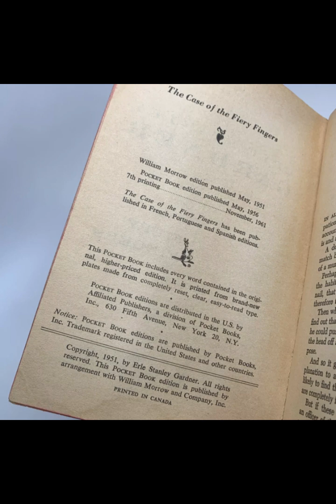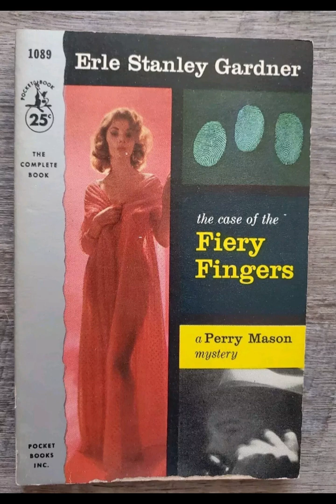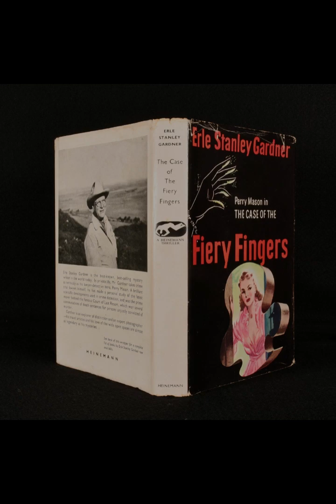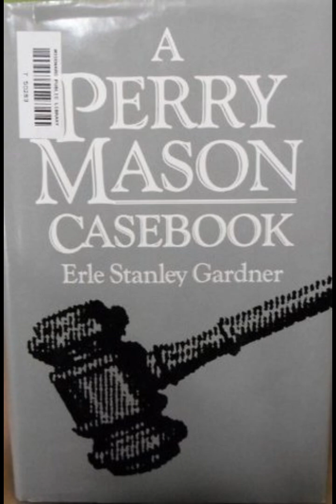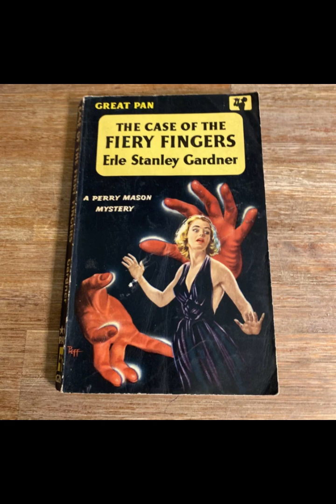"The Case of the Fiery Fingers (Perry Mason, #37)" By Erle Stanley Gardner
Erle Stanley Gardner’s "The Case of the Fiery Fingers," the 37th installment in the Perry Mason series, masterfully intertwines legal drama with intricate mystery, showcasing Gardner’s prowess in crafting compelling narratives that engage readers from start to finish. The novel centers around a perplexing case where the protagonist, Perry Mason, must unravel the truth behind a series of arson-related incidents that threaten to consume both lives and reputations.
At the heart of the story is the character development of Perry Mason, whose unwavering dedication to justice and keen analytical skills are on full display. Mason’s relationship with his steadfast secretary, Della Street, and his loyal investigator, Paul Drake, adds depth to the narrative, highlighting themes of trust and collaboration. These relationships are not merely functional but are portrayed with genuine warmth and mutual respect, providing a human element that balances the legal and procedural aspects of the story.
Gardner skillfully constructs a plot that keeps readers guessing, employing red herrings and unexpected twists that challenge both Mason and the audience. The title, "Fiery Fingers," metaphorically suggests the destructive potential of passion and deceit, which is reflected in the motives of the characters involved. As Mason delves deeper into the case, he uncovers layers of betrayal, greed, and hidden agendas, each revelation bringing him closer to the truth while simultaneously complicating the path to resolution.
The setting plays a crucial role in establishing the mood and tension throughout the novel. Gardner paints a vivid picture of the locales, from the opulent homes of the affluent to the shadowy corners where secrets fester. This contrast not only enhances the suspense but also underscores the societal disparities that often lie at the root of criminal behavior. The meticulous attention to detail in the settings allows readers to immerse themselves fully in the world Gardner has created, making the unfolding drama all the more impactful.
One of the standout elements of "The Case of the Fiery Fingers" is Gardner’s exploration of the legal system and its intricacies. Through Mason’s courtroom battles, the novel delves into the strategies and ethical dilemmas inherent in legal practice. Gardner portrays the courtroom as a stage where truth is contested and where the protagonist must navigate both legal technicalities and human emotions to achieve justice. This portrayal not only educates readers about the legal process but also emphasizes the moral responsibilities that come with the pursuit of truth.
The antagonist in the story is equally well-developed, with motives that are both personal and complex. This complexity prevents the villain from being a mere caricature, instead presenting them as a multifaceted individual whose actions are driven by understandable, albeit misguided, desires. This nuanced characterization invites readers to consider the broader implications of justice and mercy, and the fine line between right and wrong.
Gardner’s writing style in this novel is both accessible and sophisticated, making intricate legal concepts understandable without sacrificing the narrative’s pace or excitement. His ability to balance detailed procedural elements with character-driven storytelling ensures that the novel appeals to both fans of legal drama and those who appreciate a good mystery. The dialogue is sharp and purposeful, often revealing deeper layers of character and advancing the plot in meaningful ways.
Themes of truth, justice, and redemption are woven throughout the narrative, reinforcing the moral backbone of the story. Mason’s relentless pursuit of the truth, despite obstacles and setbacks, serves as a testament to the enduring value of integrity and perseverance. The resolution of the case, while satisfying, also leaves room for reflection on the nature of justice and the complexities involved in discerning right from wrong in a flawed world.
In conclusion, "The Case of the Fiery Fingers" exemplifies Erle Stanley Gardner’s talent for creating engaging, thought-provoking legal mysteries. Through well-developed characters, a tightly woven plot, and insightful commentary on the legal system, Gardner not only entertains but also invites readers to ponder deeper ethical questions. Perry Mason’s journey in this novel is a compelling exploration of the pursuit of justice, making it a standout entry in the beloved series and a testament to Gardner’s enduring legacy in the genre of legal fiction.